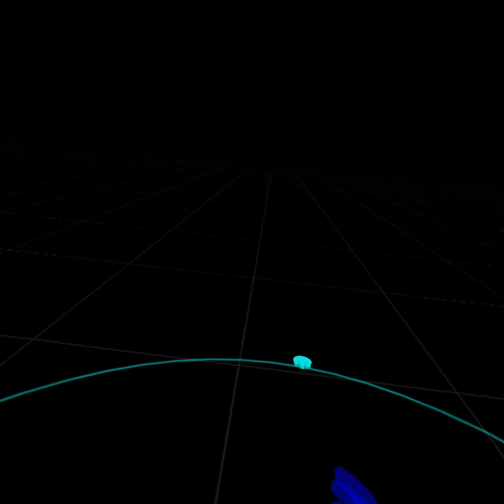Time Stall from @Forcefieldxr first 2 levels